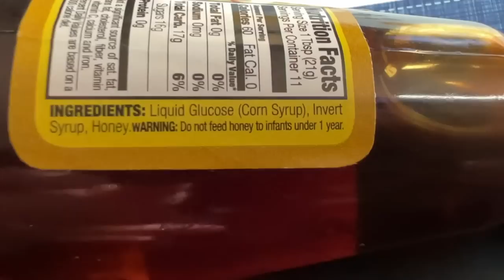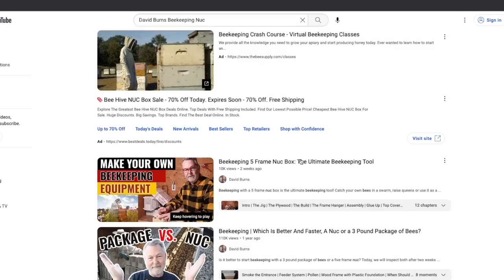Beekeeping | Pure Honey? Beware of Fake Honey Imposters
Beekeeping revolves around pure honey, but there are fake honey imposters so you have to be careful.

If you are looking for my Mite Control Guide as featured in this video, follow the link below and look for the FREE DOWNLOAD link in the description of the product.

❤️❤️Take one of our Beekeeping Courses. Taught by EAS Certified Master Beekeeper, David Burns. Since the pandemic continues, be safe, stay home and take our online beekeeping courses:

Take my online beekeeping course on "Spring Management.” Enjoy this online course from the comfort of your home. Save the gas money, and watch my course on your one time, in the privacy of your home. Learn at your own pace! Here's the link: